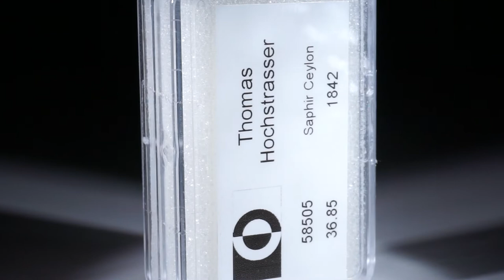Saphir Ceylon unerhitzt 36.85ct.